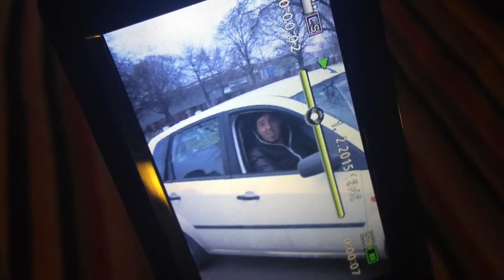Drive You Crazy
In a car little joke